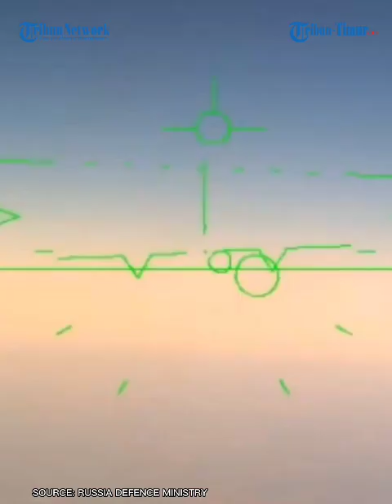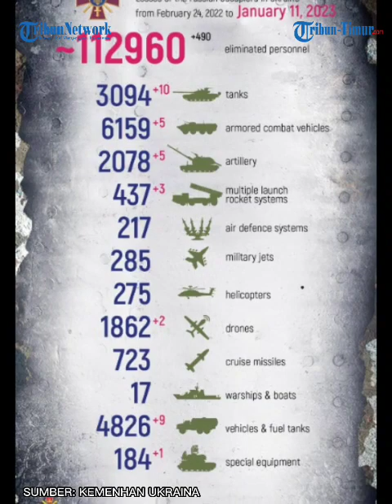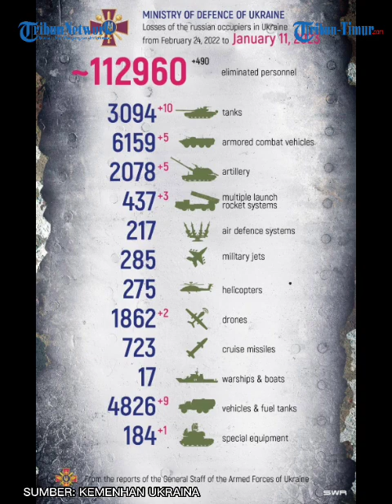Jet Tempur Ukraina Su-27 Ditembak Jatuh AU Rusia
TRIBUN-TIMUR.COM - Stasiun radar kontra-baterai AN/TPQ-50 dan AN/TPQ-36 buatan Amerika Serikat di dekat Artemovsk dan Dzerzhinsk (Republik Rakyat Donetsk) dinetralkan.

Penerbangan jet tempur Angkatan Udara Rusia menembak jatuh satu pesawat Su-27 Angkatan Udara Ukraina di dekat Popov Yar (Republik Rakyat Donetsk).

2 kendaraan udara tak berawak Ukraina di dekat Pavlovka (Republik Rakyat Donetsk) dan Kremennaya (Republik Rakyat Lugansk) ditembak jatuh oleh pasukan pertahanan udara dalam semalam.

Letjen Igor Konashenkov melansir Secara total, 371 pesawat terbang dan 200 helikopter, 2.868 kendaraan udara tak berawak angkatan bersenjata ukraina dinetralkan.
Termasuk 400 sistem rudal pertahanan udara, 7.473 tank dan kendaraan tempur lapis baja lainnya, 976 kendaraan tempur yang dilengkapi dengan MLRS.
Juga 3.809 meriam dan mortir artileri lapangan serta 8.006 unit khusus peralatan militer dihancurkan selama operasi militer khusus.(*)

Sumber: Kemenhan Rusia dan Ukraina 11 Januari 2023
Editor: Mansur AM
(TRIBUN-TIMUR.COM)